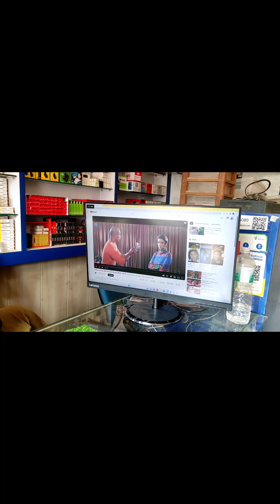Lenovo monitor D24-20 unboxing